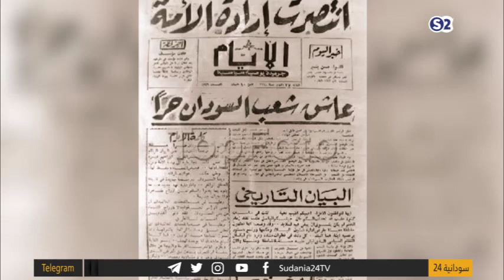أجندة سودانية - السودان .. التاريخ المُرهَق و عوائق الإصلاح 2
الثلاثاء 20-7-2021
الضيف
أ-د / علي شمو
تقديم
انتقلت سودانية ٢٤ مع عدد من القنوات الى قمر عربسات  على الترددات  :
12523 رأسي- 12034 أفقي معدل ترميز
27500

ـــــــــــــــــــــــــــــــــــــــــــــــــــــــــــــ

ـــــــــــــــــــــــــــــــــــــــــــــــــــــــــــــ

اقوى البرامج الخاصة بالقناة :

ـــــــــــــــــــــــــــــــــــــــــــــــــــــــــــــ